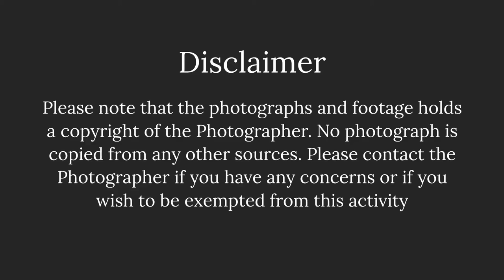Green Vegetable Bug, A-Series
From the album of Nature Hunt, Fauna Series
Photography, Videography & Discovery by
Mr. Aftab Siddiqi, Managing Director, A-Series